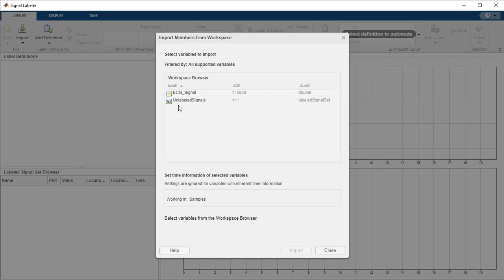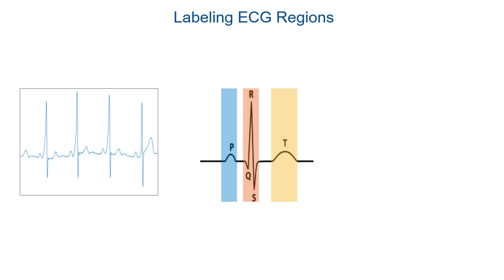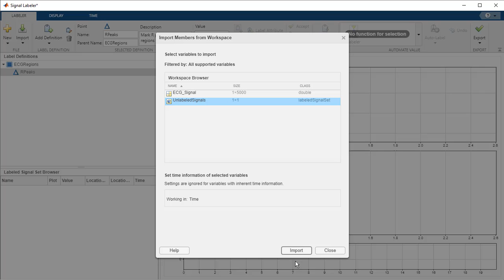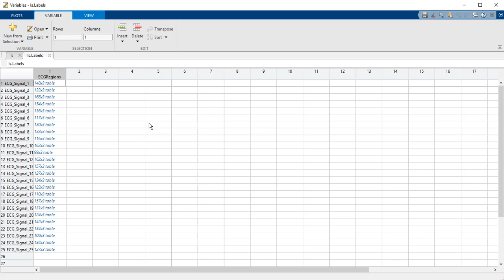Labeling Signals for AI Tasks with Signal Labeler App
Labeling data is key to building successful AI applications. Using the Signal Labeler app in Signal Processing Toolbox™, you can explore data that needs to be labeled and label attributes, regions of interest, and points through visualization and using custom functions.